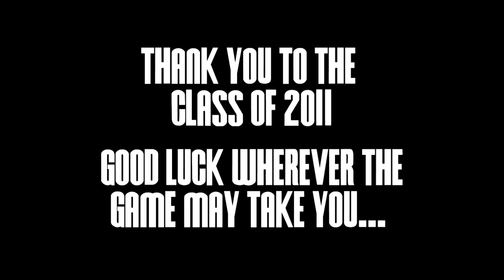Class of 2011's Finest Mixtape... Best Ballers in the Nation!!!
Check out this Super-MIx featuring all of the nation's best high school basketball players in the class of 2011 that I've had the privilege of seeing... From the Bay Area all the way across the country, tried not to leave too many names out this year, apologies to those missed however, and it'll be that much better next year... Players in the mix are:

Deuce Bello (Baylor)
Austin Rivers (Duke)
Marquis Teague (Kentucky)
Anthony Davis (Kentucky)
Mike Gilchrist (Kentucky)
Jabari Brown (Oregon)
Myck Kabongo (Texas)
Johnny O'Bryant (LSU)
Deandre Daniels (UCONN)
Dezmine Wells (Xavier)
Brandan Kearney (MIchigan State)
Tony Wroten (Washington)
Keaton Miles (West Virginia)
Kyle Wiltjer (Kentucky)
Bishop Daniels (Miami)
Josiah Turner (Arizona)
Mike Shaw (Illinois)
James McAdoo (UNC)
Tyrone Johnson (Villanova)
Dominique Pointer (St. John's)
Chane Behanan (Louisville)
Quinn Cook (Duke)
Trevor Lacey (Alabama)
Leantwan Luckett (Alcorn State)
Gary Bell (Gonzaga)
Michael Chandler (Central Florida)
Jahii Carson (Arizona State)
Kiwi Gardner (Providence)
Adonis Thomas (Memphis)
Sidiki Johnson (Arizona)
Dai-Jon Parker (Vanderbilt)
Mikael Hopkins (Georgetown)
Jalen Jones (SMU)
Trey Burke (MIchigan)
Ben McLemore (Kansas)
Jakarr Sampson (St. John's)
Carlton Brundidge (Michigan)
Desmond Hubert (UNC)
Naadir Tharpe (Kansas)
Terry Whisnant (Florida State)
Kentavious Caldwell (Georgia)
Wesley Saunders (Harvard)
LeBryan Nash (Oklahoma State)
Shannon Scott (Ohio State)
Daniel Gomis (Oregon State)
Branden Dawson (Michigan State)
Rodney Hood (Mississippi State)
Rakeem Christmas (Syracuse)
LaQuinton Ross (Ohio State)
Chasson Randle (Stanford)
Anthony Gill (South Carolina)
Norman Powell (UCLA)
Nino Johnson
Thomas Gipson (Kansas State)
Julian Royal (Georgia Tech)
PJ Hairston (UNC)
D'Angleo Harrison (St. John's)
Nick Faust (Maryland)
Brad Beal (Florida)
Rodney Cooper (Alabama)
Juan Anderson (Marquette)
Angelo Chol (Arizona)
Cezar Guerrero (Oklahoma State)
Sam Thompson (Ohio State)
Levi Randolph (Alabama)
Sterling Gibbs (Texas)
Cody Zeller (Indiana)
Trevor Cooney (Syracuse)
Nick Jacobs (Alabama)
Quincy Miller (Baylor)
Darius Nelson (UTEP)
Adjehi Baru (College of Charleston)
Michael Gbinije (Duke)
Amir Williams (Ohio State)
Shane Larkin (Depaul)
Jacob Lawson (Purdue)
Zach Price (Louisville)
Deville Smith (Mississippi State)
Norvel Pelle (St. John's)
Andre Hollins (Minnesota)
Michael Carter-Williams (Syracuse)
Wayne Blackshear (Louisville)
Anthony Norris
Ky Madden (Arkansas)
Kevin Bailey (Portland)
Julien Lewis (Texas)
Mycheal Henry (Illinois)
Amir Garrett (St. John's)
Josh Richardson
Kevin Johnson (Seton Hall)
Byron Wesley (USC)
Devonta Abron (Arkansas)
Trey McDonald (Ohio State)
Joe Coleman (Minnesota)
Ramon Eaton (Pepperdine)
Erik Copes (George Washington)
Hikeem Stewart (Washington)
Derrick Randall (Rutgers)
John Johnson (Pittsburgh)
Dorian Finney-Smith (Virginia Tech)
Nick Johnson (Arizona)